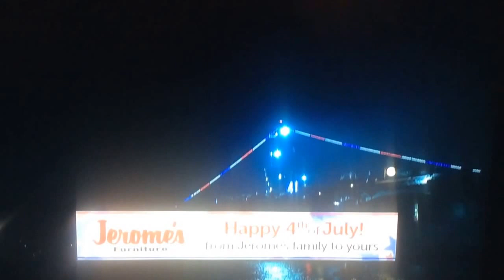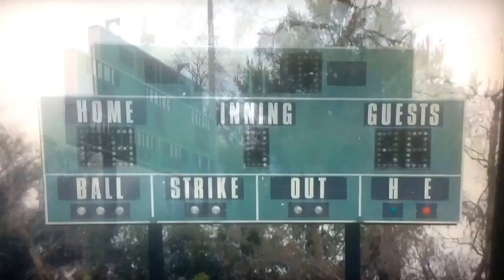KTLA 5 Port of San Diego "Big Bay Boom" fireworks show close July 4, 2017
Closing to the KTLA coverage of the 17th annual Port of San Diego "Big Bay Boom" fireworks show, produced by KSWB-TV Fox 5/69 San Diego, California.
With Raoul Martinez and Kathleen Bade from the Promenade Plaza at the Hilton San Diego Bayfront hotel in the Embarcadero of downtown San Diego.
Taken before the "Salute to Service" special aboard the USS Dwight D. Eisenhower with Lynette Romero on Tuesday, July 4, 2017 at 9:30pm on KTLA 5 Los Angeles, California.
Commercials:
- Pat O'Keefe dedication
- Southern California Ford dealers (4th of July sell-a-thon) 2017 Ford F-150 STX
- Southern California Honda dealers (Ontario Western Little League Baseball) 2017 Honda Civic LX
- Grand Canyon University online classes (celebrate summer)
- Southern California Ford dealers (4th of July sell-a-thon) 2017 Ford Fusion and Escape